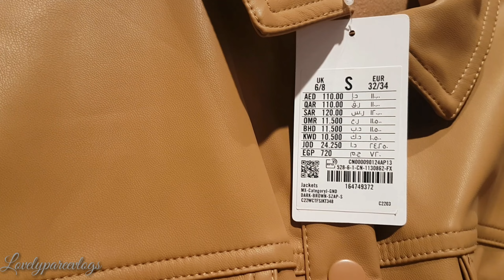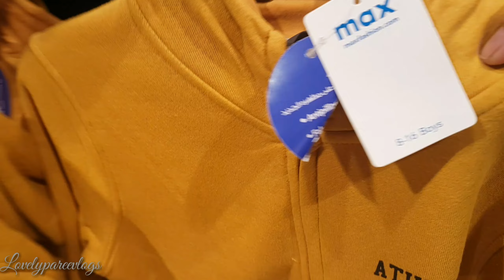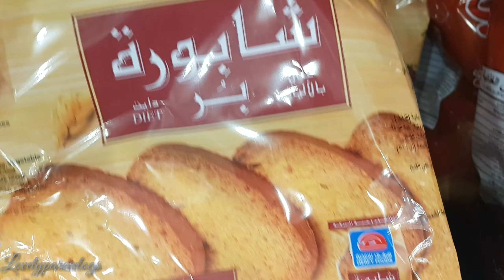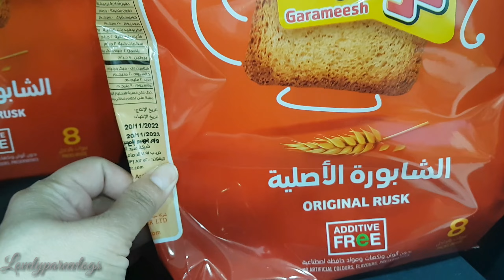Max Fashion Winter Collection | New Arrival | Aj Kun Mood karab ho Gya 🇵🇰🇸🇦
max fashion in saudi Arabia
max winter collection 2022
max new arrival winter collection 2022